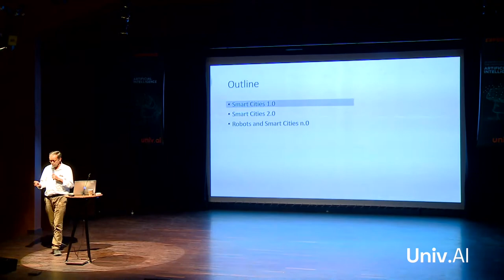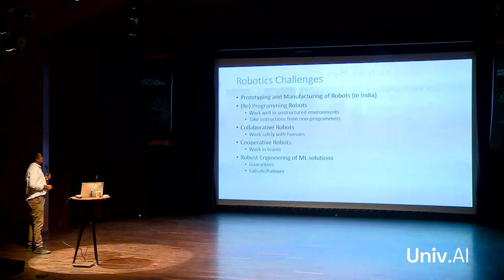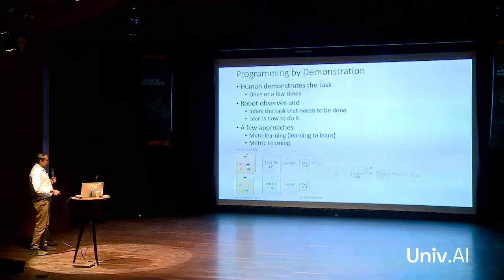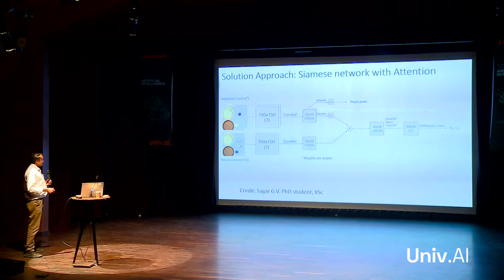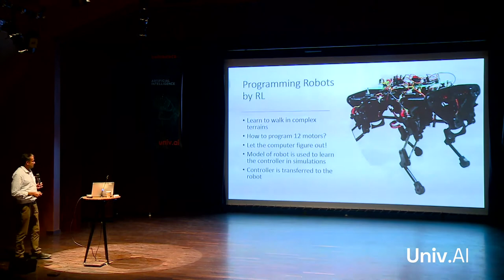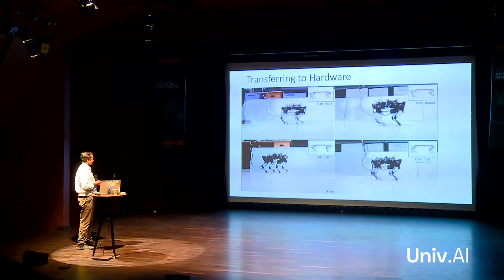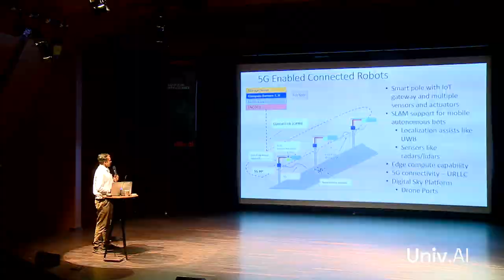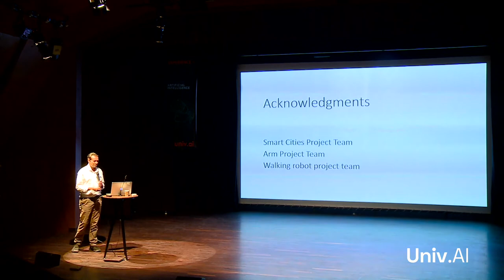ExperienceAI: Robots and Smart Cities n.0 - Dr. Bharadwaj Amrutur, IISc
ExperienceAI - A Machine Learning Conference by Univ.AI

The first tremendously successful in-person Univ.AI conference conducted during pre-covid times with a fully packed audience in Bangalore. Featuring global Artificial Intelligence and Data Science professionals and faculty from Harvard, UCLA, IISC, Caltech, PhonePe and Microsoft.

Robots and Smart Cities n.0
- Dr. Bharadwaj Amrutur, IISc

          India is currently implementing Smart Cities 1.0. While the current focus is on automating pure IT related tasks, there will be a need to automate physical tasks as well, that are mundane/dangerous - like surveillance, sorting of garbage, sewer cleaning etc. using robots. We believe the key challenge for this to successfully happen is related to programming and control of robots to work in unstructured environments.  We will describe our initial attempts at using learning based approaches to solve such problems.

Topics - Machine Learning, AI, Artificial Intelligence, Reinforcement Learning, Deep Learning